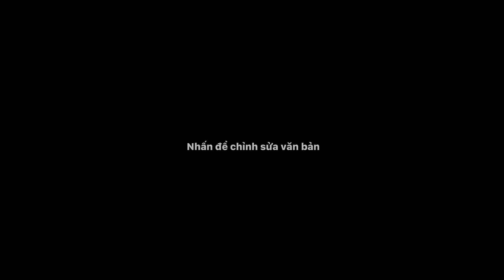[ Sang Nguyen Farm ] Ếch Bò Châu Phi & Red Tegu siêu kute